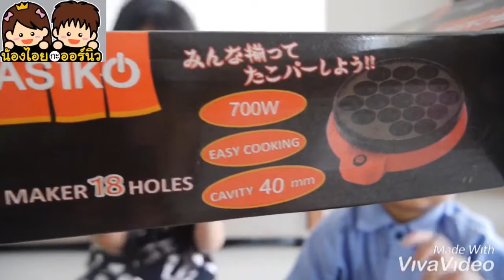รีวิวเครื่องทำทาโกะยากิCasiko399฿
รีวิว เครื่องทำทาโกะยากิCasiko 399฿